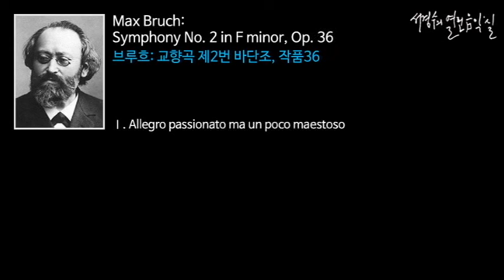Bruch: Symphony No. 2 in F minor, Op. 36 - Ⅰ. Allegro passionato ma un poco maestoso_'서경수의 열린 음악실'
브루흐: 교향곡 제2번 바단조 작품36 Symphony No. 2 in F minor, Op. 36/